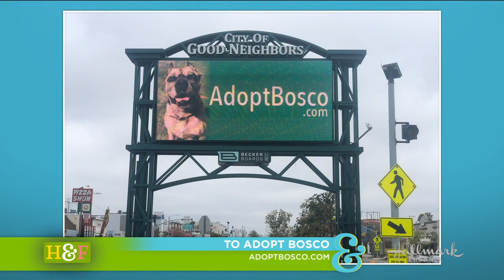Larissa Wohl's Pet Adoption: Bosco